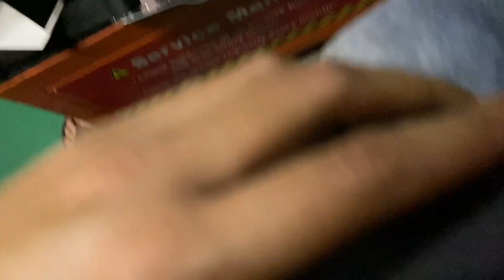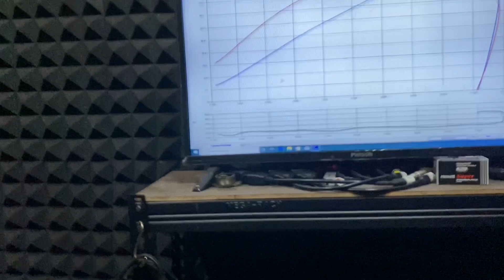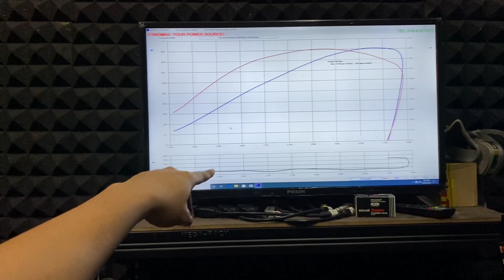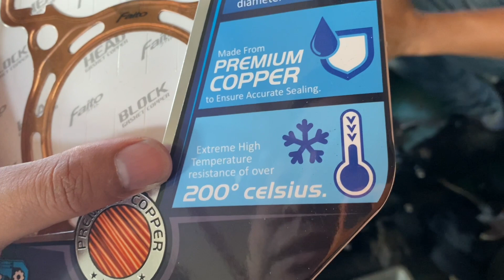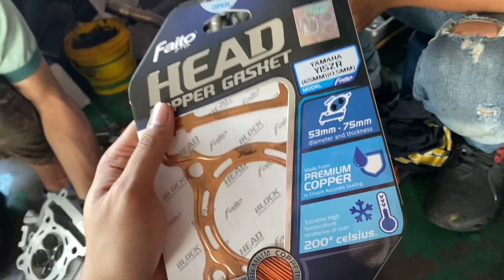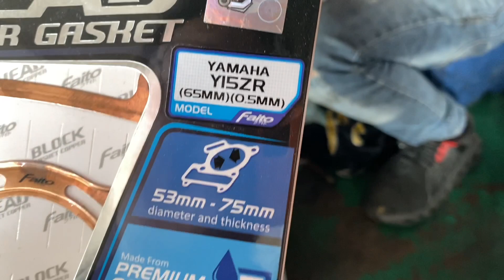X1R SK BARAI LAMA SGT SADAI | ENJIN Y15ZR TRY GASKET HEAD FAITO | KENA BUAT BALIK X1R NI